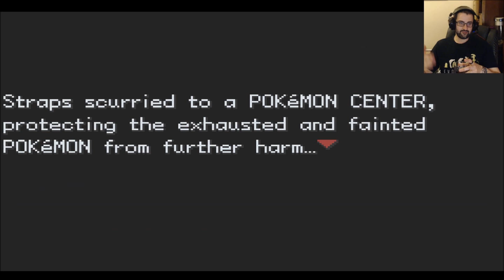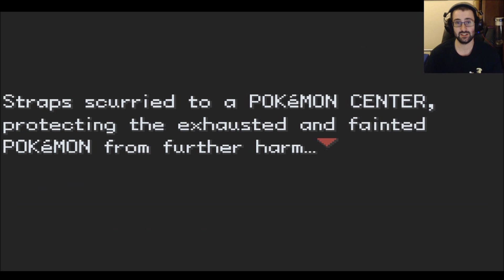Pokemon Fire Red Nuzlocke Challenge #39 - Koga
Time to take on Koga with the limited Pokemon we have left. This will end well!